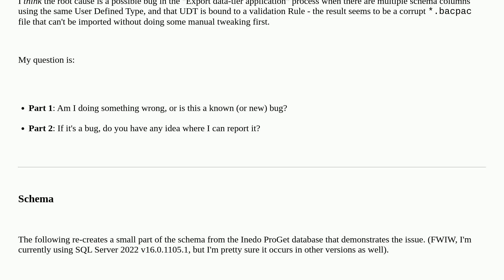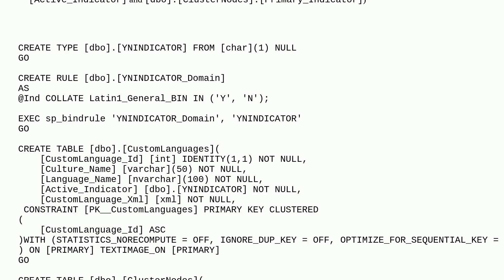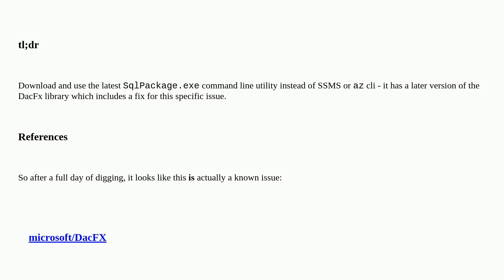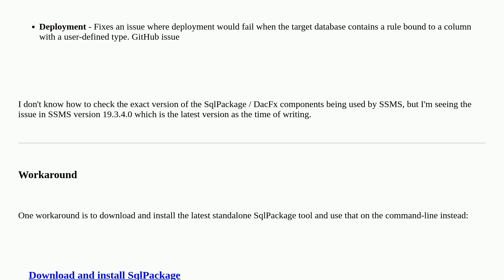Dba: SQL72014 error importing bacpac with multiple columns using a UDT bound to a rule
SQL72014 error importing bacpac with multiple columns using a UDT bound to a rule

A special thanks goes out to the community

  sql-server user-defined-type sql-server-2022 bacpac